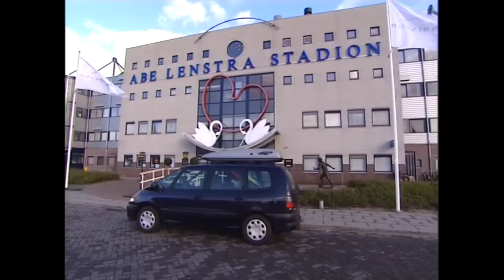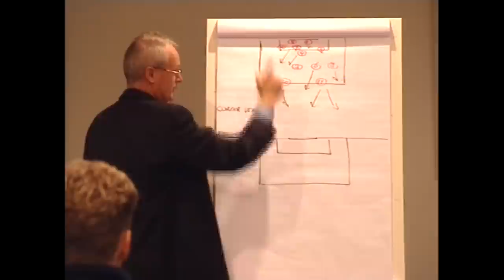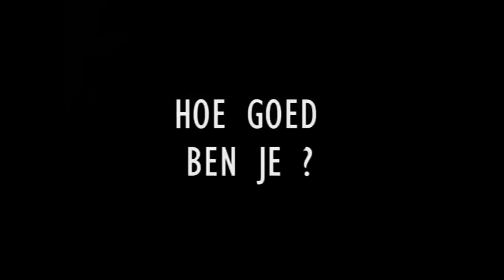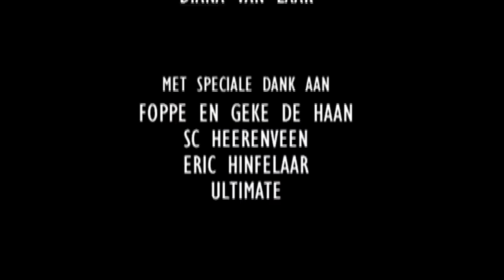Steven de Jong loopt een dagje mee met Foppe de Haan (1999)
Steven de Jong volgt met een camera ploeg Foppe de Haan! (1999) Hoe bereid Foppe de Haan zich voor op de belangrijke wedstrijd tussen Sc-Heerenveen en PSV? Nooit uitgezonden op TV maar een prachtige ervaring, aldus Steven de Jong.